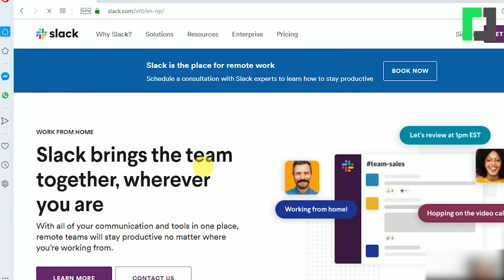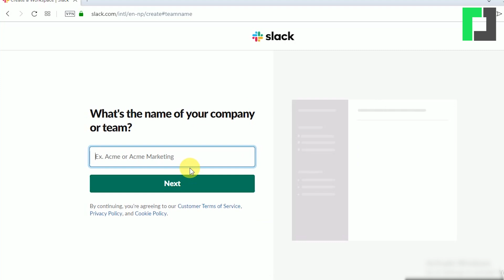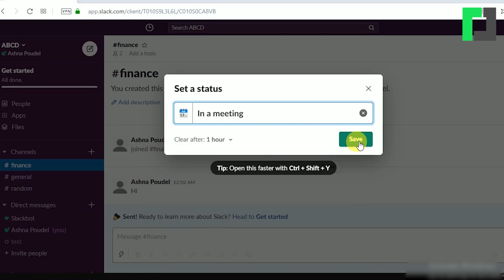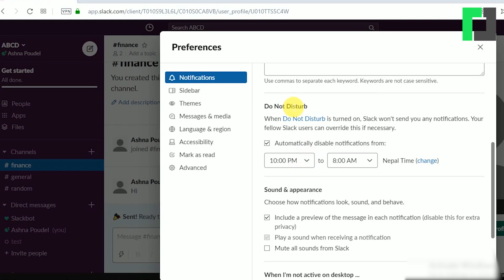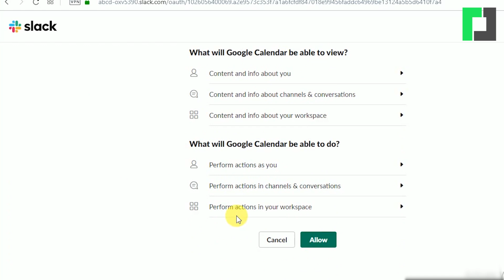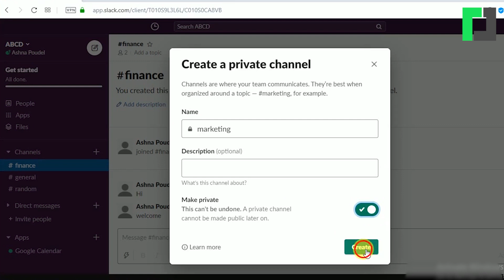लकडाउनको समयमा अफिस अनि टिममा समन्वय गर्न सजिलो माध्यम स्ल्याक || How To Use Slack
Script - Ashna Poudel
Voice - Karishma Kc